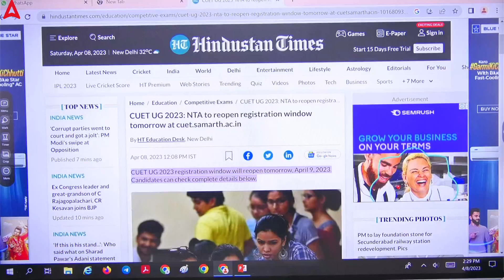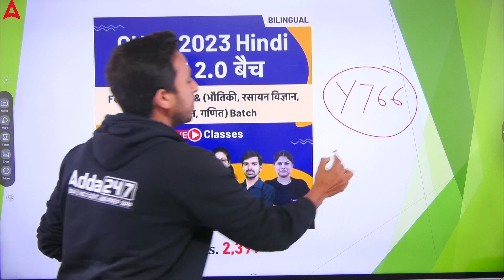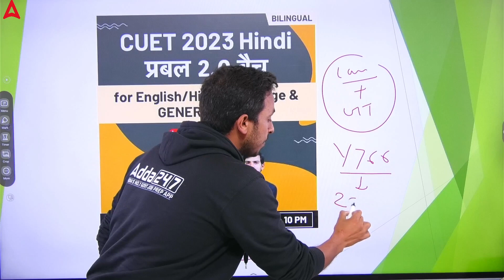CUET Registration 2023 Reopen | CUET Latest Update on Application Form | CUET Hindi Medium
For_Admission_Enquiry_Call_at_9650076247_New_Number इस वीडियो में हम CUET के आवेदन पत्र की CUET Latest Update के बारे में बात करेंगे। इस वीडियो में CUET Registration Reopen के बारे में महत्वपूर्ण जानकारी दी गई है और नए आवेदन जमा करने की अंतिम तिथि पर चर्चा की गई है। इसके अलावा, हिंदी माध्यम के छात्रों के लिए CUET आवेदन प्रक्रिया के महत्वपूर्ण विवरण भी शामिल हैं, जिसमें भाषा विकल्प और पात्रता मानदंड शामिल हैं।

अब करें CUET Exam की तैयारी 📚 हिंदी माध्यम में भी 💪 :

प्रबल 2.0

cuet registration 2023 reopen
cuet registration 2023 last date